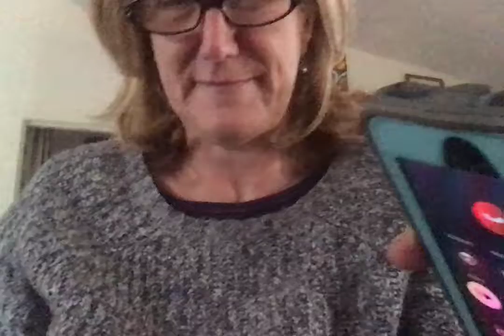Dad and Donna at the German Center